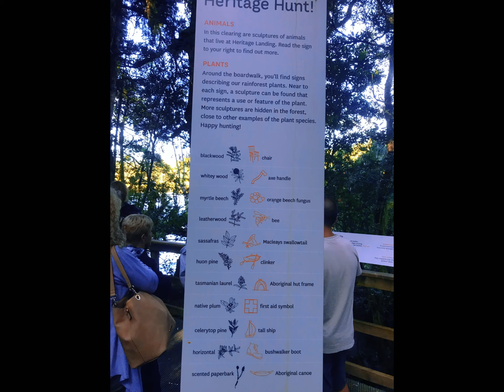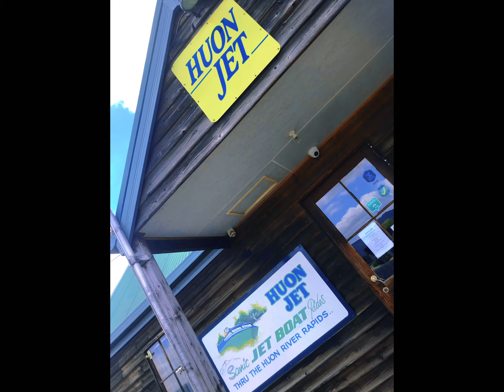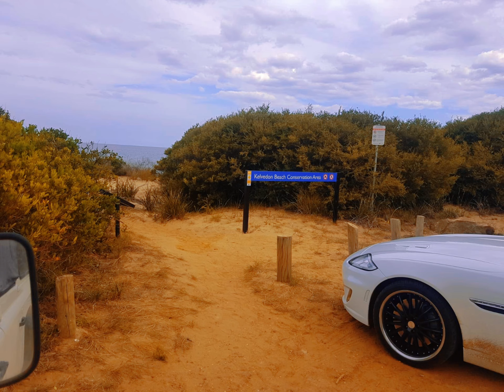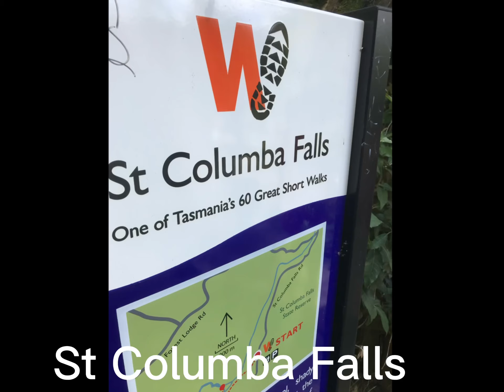Tasmania caravan hikingadventures food brewerylife caravaningwithkids familytravel exploring